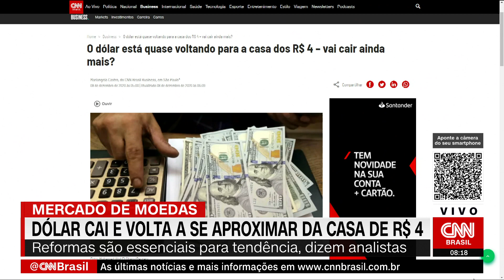Dólar cai e volta a se aproximar da casa de R$ 4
Reformas são essenciais para tendência, dizem analistas.